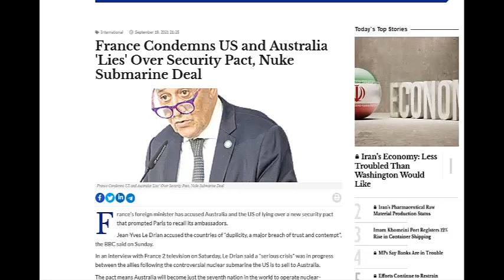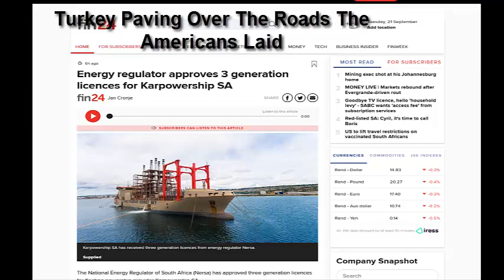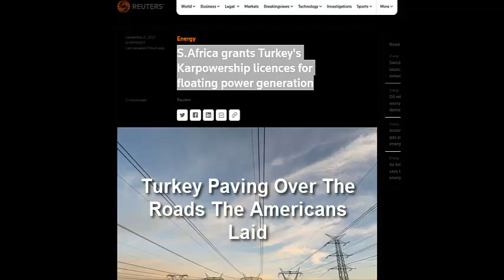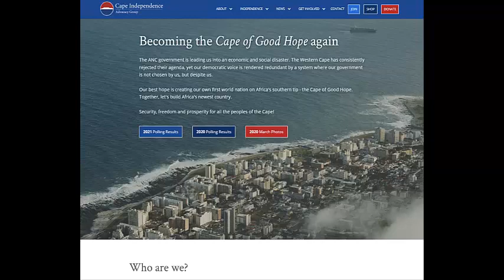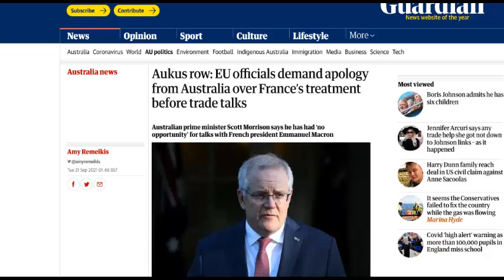Dream Visions, Insights & World Events - 20th Sep 2021 - Part 2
This was originally written & recorded on the 20th of Sep 2021
due to the length of the videos, I was unable to complete
the full rendering yesterday on the 20th